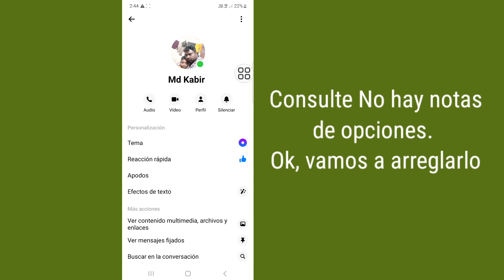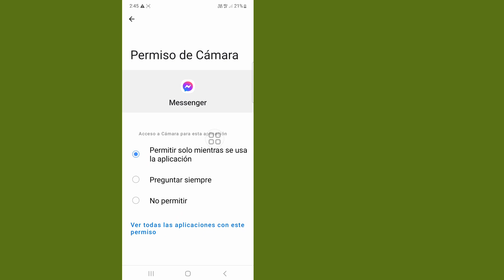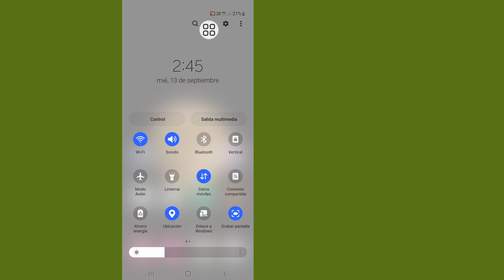Cómo arreglar la función de notas que no se muestra en Messenger (nueva actualización)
¿Quieres arreglar la función de notas que no se muestra en Messenger? En caso afirmativo, este vídeo es para ti. En este video, le mostraré cómo arreglar la función de notas que no se muestra en Messenger. Mostraré el proceso más sencillo y más reciente para obtener la función Messenger Note. Así que siga viendo el video completo sin saltárselo para aprender a corregir la función de notas que no se muestra en Messenger (nueva actualización) | Función de notas de Messenger.
 Cómo arreglar la función de notas que no se muestra en Messenger.